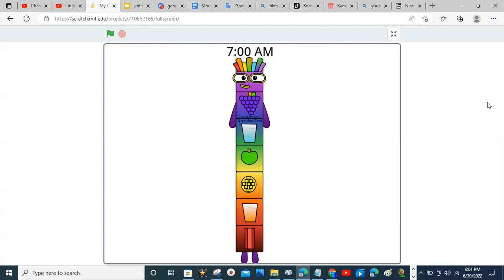My Chronology Blocks!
I made this just for fun.